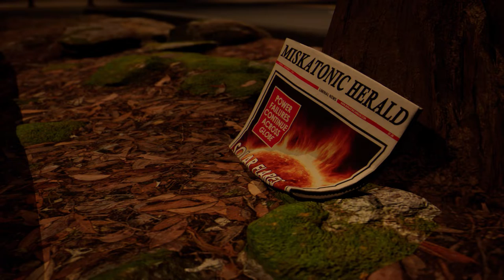Last Chance Market Trailer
When a grocery list becomes a struggle to survive against cosmic horrors, will you make it through the door?  Stay alive, solve the mystery and make your offerings - or end up on a missing person poster in this first-person, non-linear nightmare.  Better hurry, the store's closing soon.

Across from the Leng Forest Information Center, Last Chance Market is a trusted stop and literal last chance to buy supplies for hikers and campers heading in to explore British Columbia’s vast Coast Range wilderness.  Known by locals for its quality food, competitive prices, and quirky atmosphere, the store’s mascot, Ellie the Elk, waits outside to greet shoppers.

Stop by today and find great deals on exotic free-range game!
Last Chance Market is one part survival horror and one part cosmic horror mystery mind-fuck.  Built with a rich story that we're passionate about, the game rewards exploration, attention to detail and problem solving.  However, be forewarned, you will die.  Often.  But in these strange aeons even death must die.
We are Dark Premonition Games, a married indiedev duo that met while studying astrophysics, translating nightmares and arcane visions to help keep the stygian dirge at bay.

Music by the amazing Karl Casey @WhiteBatAudio  - we listen to his music while working all the time.